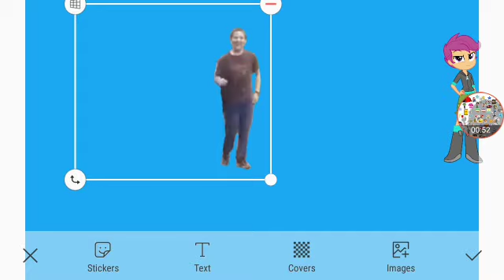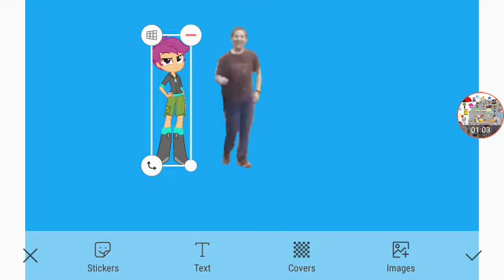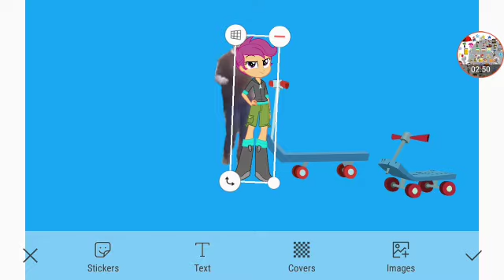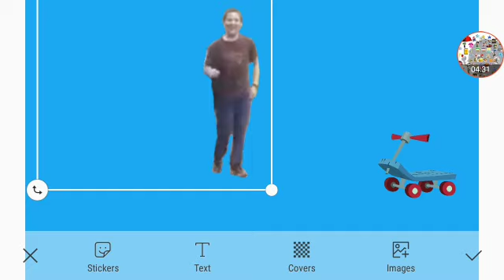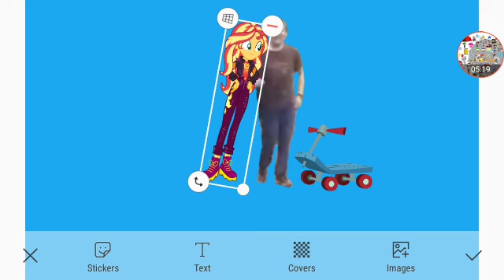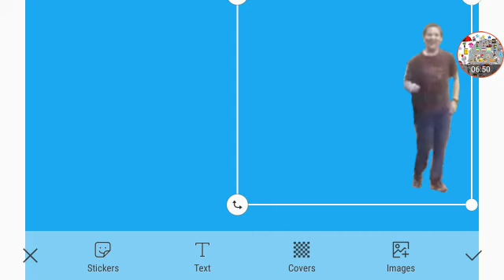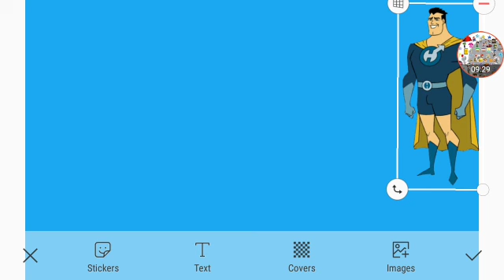Captain Hero And Huggy The Best Of Roommates Part 5b Out Of 5